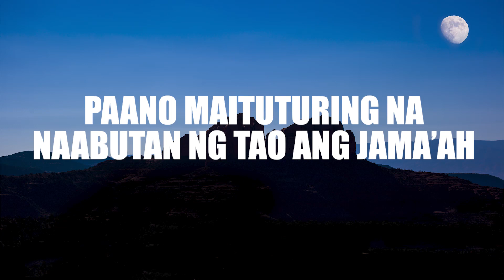Paano Maituturing na Naabutan ng Tao ang Jama'ah